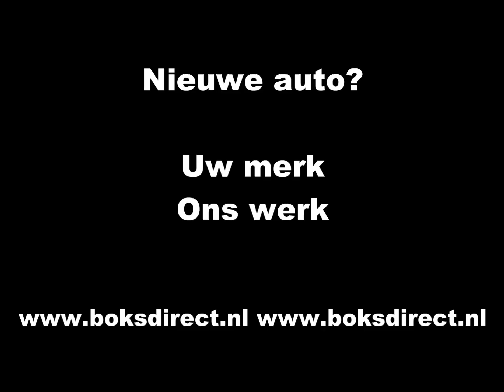Nieuwe Fiat 500 kopen bij Autobedrijf Boks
Autobedrijf Boks levert een nieuwe Fiat 500 Cabriolet af aan de famillie van Loenen.

Via de website kunt u online prijs en aankoop informatie krijgen over nieuwe auto's daarnaast kunt u vanuit uw huiskamer een eventuele inruilauto invoeren waar een team van waardebepalers een inruilprijs voor maakt. Vervolgens krijgt u een voorstel via de email van ons retour.

Wilt u een nieuwe auto kopen met korting? Ga dan naar voor meer informatie en mogelijkheden.

Tot ziens bij Autobedrijf Boks